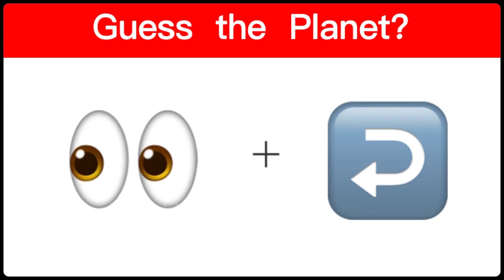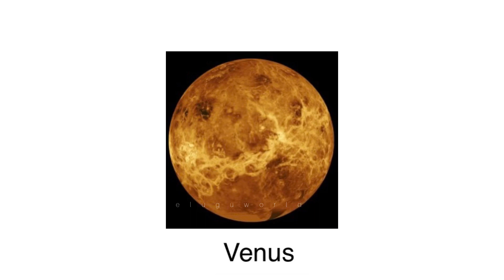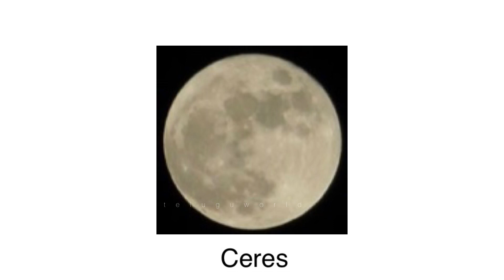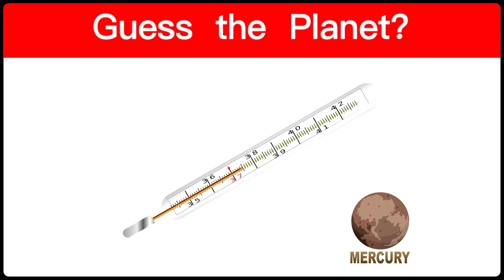Planet Name కనుక్కోండి? Guess The Drink,Movie,Fruit | Riddles in Telugu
Welcome to our video quiz, Where you can test your observation skills and find the emoji that stands out among a crowd of others. Our quiz features 3 levels of difficulty: easy,medium and hard. Each level presents a different challenge and requires you to be quick and accurate in finding the hidden emoji.This quiz is perfect for both kid’s and family who want to improve their focus and attention to detail, while also having fun. Whether you’re a seasoned pro or a beginner,this quiz is sure to provide a fun and engaging experience for all. So are you ready to put your observation skills to the test? Give it a try and see how you fare against the clock!

Podupu kathalu
Podupu kathalu in Telugu
Telugu stories,guess the song
Telugu,riddles,riddles Telugu
Riddles with answers
Riddle that will blow your mind
Telugu riddles,riddles in Telugu
Guess the movie,guess the song
Guess the song by challenge
Music quiz guess the song
Guess the song,guess the movie
Podupu kathalu,riddles in Telugu
Telugu songs,Telugu quiz